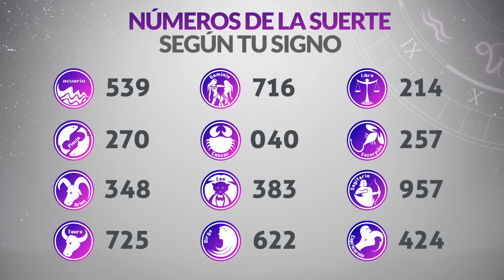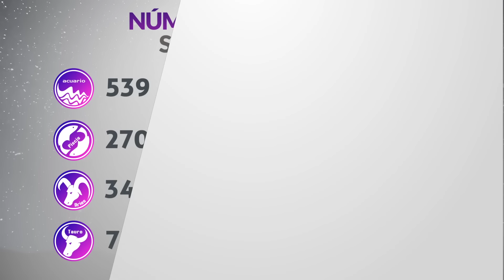Resultados Lotería de MEDELLIN y RISARALDA Viernes 21 de Mayo de 2021 | PREMIO MAYOR 😱🚨💰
Resultado de la loteria de Medellín Viernes 21 de Mayo de 2021
Resultado de la loteria del Risaralda Viernes 21 de Mayo de 2021
Loteria de Medellín 21 de Mayo
Loteria del Risaralda 21 de Mayo
Premio mayor Loteria de Medellín 21 de Mayo
Premio mayor Loteria del Risaralda 21 de Mayo
Ultimo resultado de sorteo de la loteria de Medellín